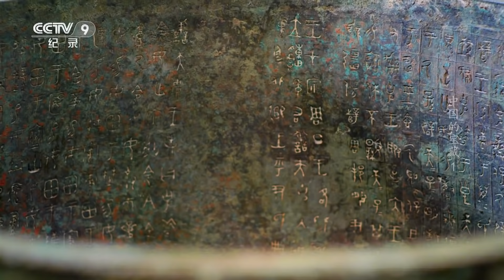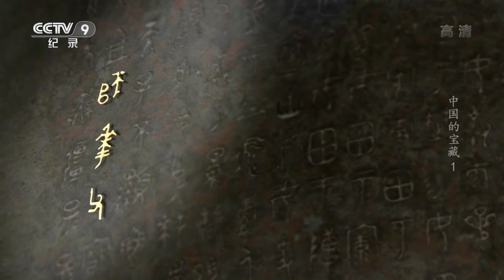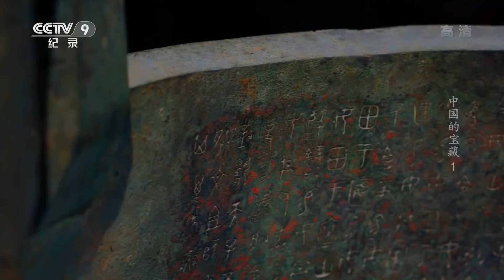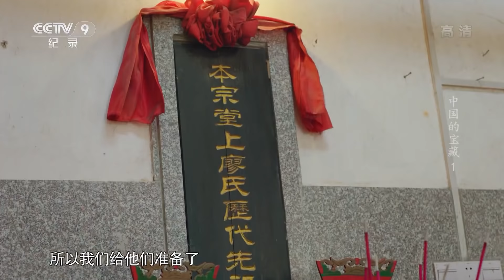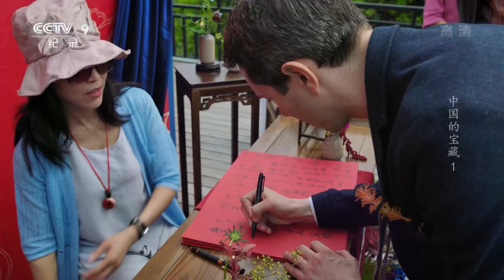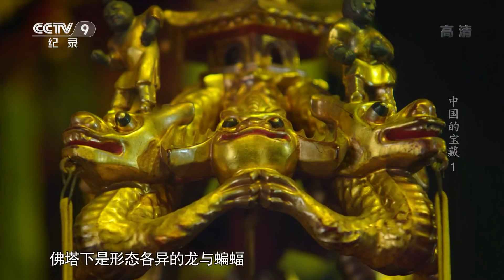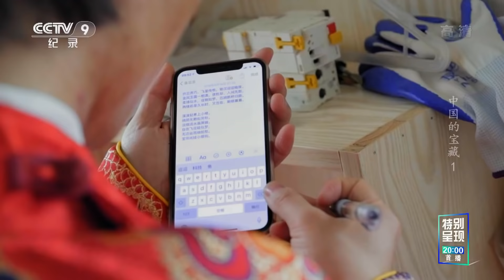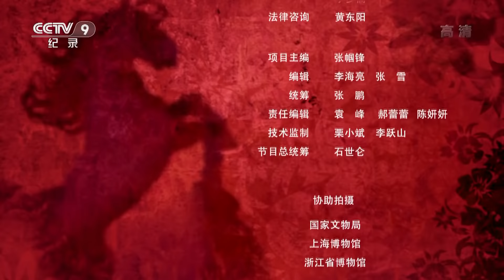《中国的宝藏》第一集 家族与祖先 | CCTV纪录